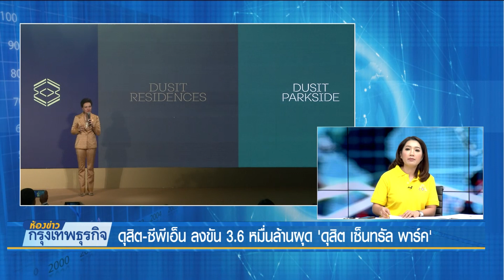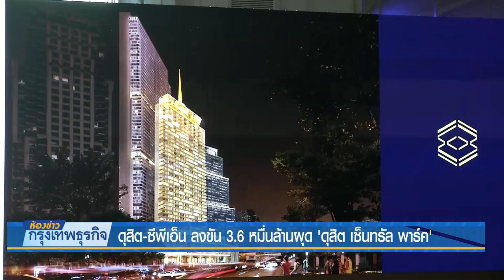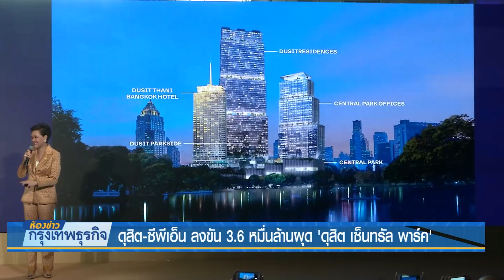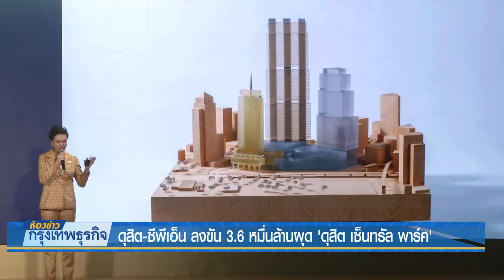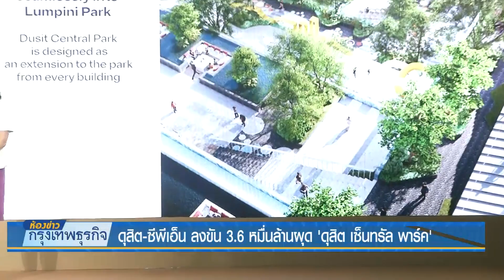ดุสิต-ซีพีเอ็น ลงขัน 3.6 หมื่นล้านผุด 'ดุสิต เซ็นทรัล พาร์ค' | 2 เม.ย. 62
ดุสิตธานี ผนึกซีพีเอ็น เปิดตัวโครงการมิกซ์ยูส 'ดุสิต เซ็นทรัล พาร์ค' (Dusit Central Park) มิกซ์ยูสระดับโลกใจกลางกรุง พลิกโฉมกรุงเทพฯ สู่การใช้ชีวิตรูปแบบใหม่ มูลค่าโครงการ 3.67 หมื่นล้าน คาดว่าจะเสร็จสมบูรณ์และเปิดให้บริการภายในปี 2567